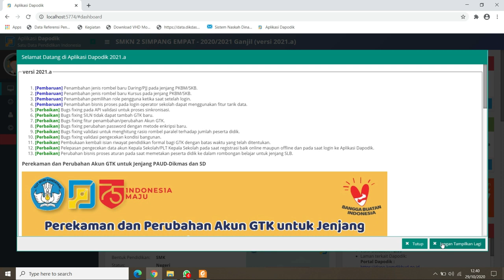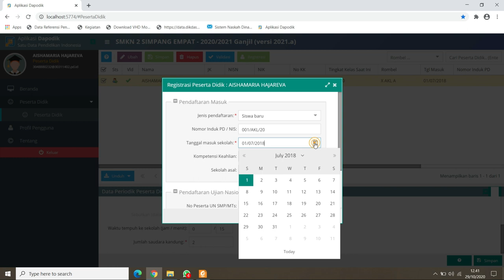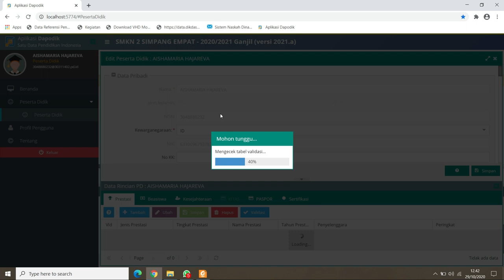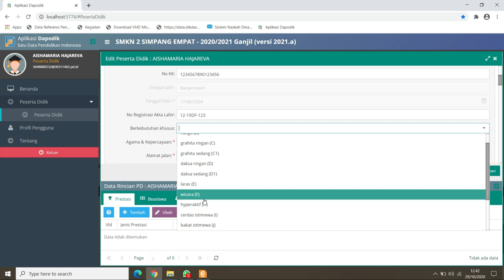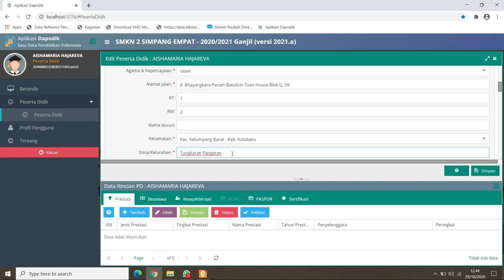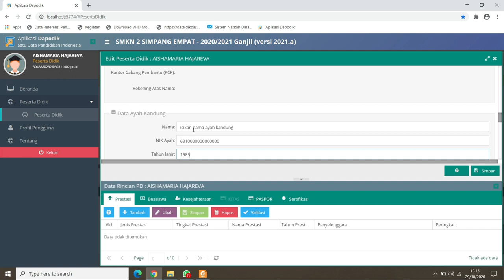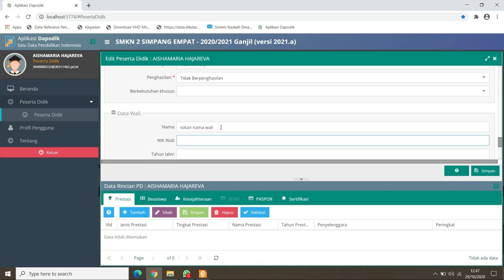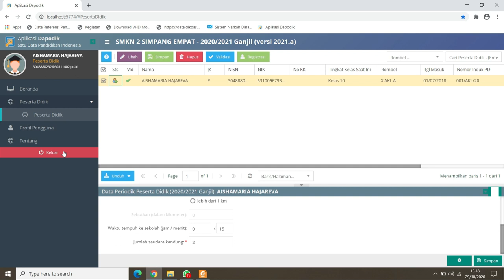Tutorial input data Peserta Didik ke Aplikasi Dapodik 2021.a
Tutorial mengisikan data peserta didik ke dalam aplikasi Dapodik 2021.a menggunakan username peserta didik